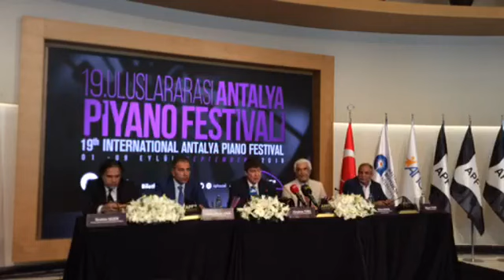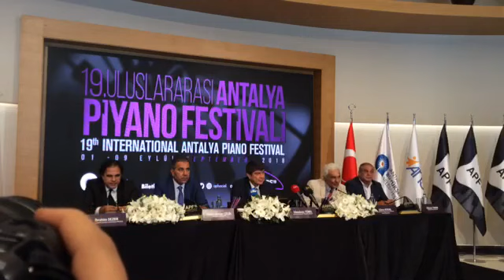19. Uluslararası Antalya Piyano Festivali Basın Toplantısı